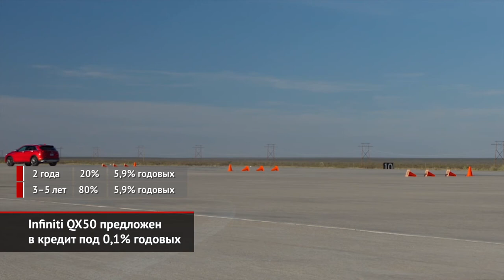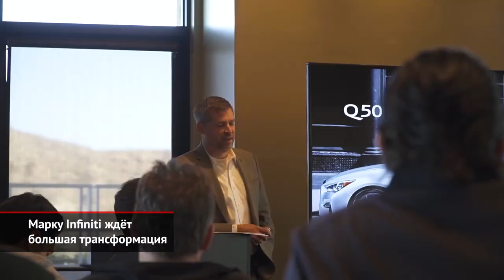Infiniti QX50 предложен в кредит под 0,1%. Марку Infiniti ждёт трансформация | Новости с колёс №1012